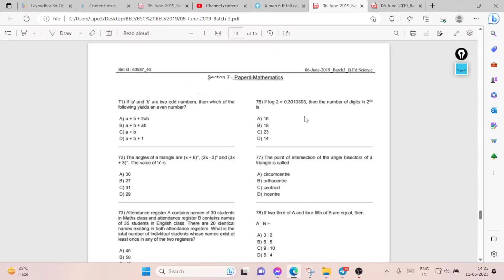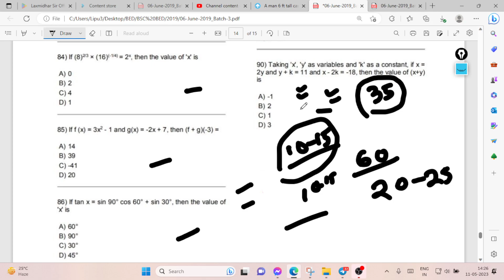Bed Science Exam 2023 I 6th June Batch 03 2019 Mathematics Full Coverage By Laxmidhar Sir I